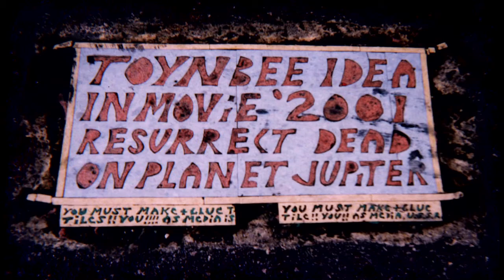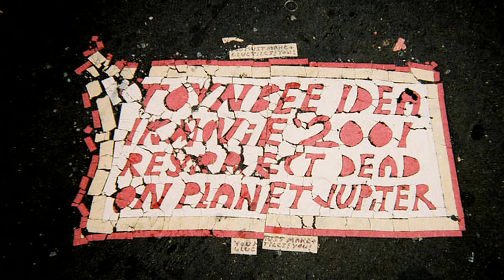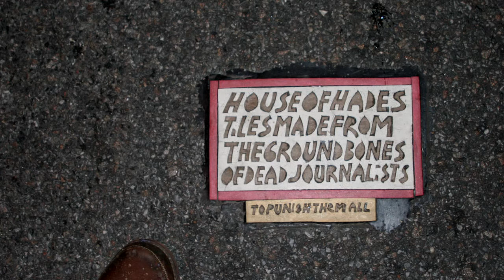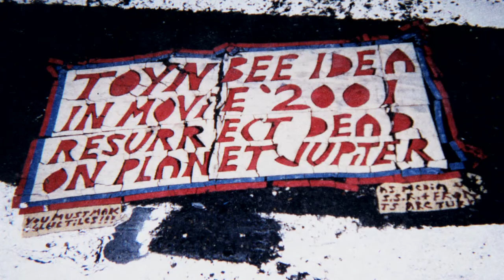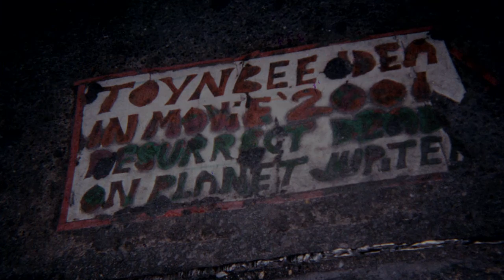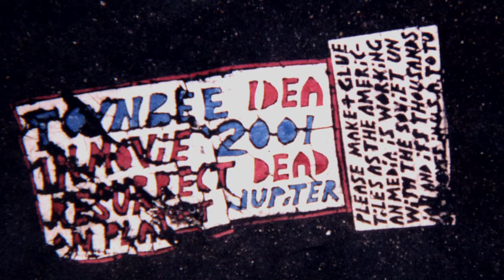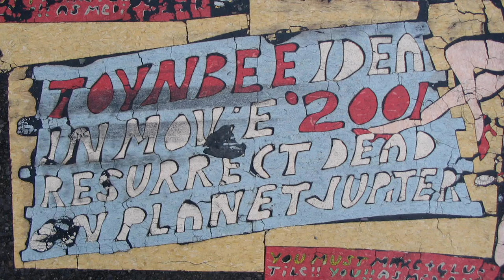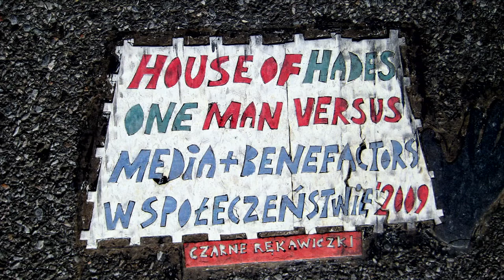Lushlife - Toynbee Suite | Shaking Through (Song Stream)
SONG CREDITS
Song Title: Toynbee Suite
Producer: Brian McTear
Engineer: Brian McTear & Jonathan Low
Mixer: Jonathan Low
Recorded at Miner Street Recordings, Philadelphia
Executive Producer: Peter English

PERFORMED BY
Raj Haldar
RJ Krohn
Dave Hartley
Jarrett Bair
Joshua Stamper
Ricardo Lagomasino
Daniel Delaney
Michelle Bishop
Petula Perdikis
Amy Christmas Halteman
Mike Cemprola
Jay Webb
Paul Arbogast

WITH SPECIAL GUESTS:
RJD2 of

VIDEO CREDITS
Director: Peter English
Series Producers: Brian McTear & Peter English
Director of Photography: Phil Bradshaw
Artist Feature Edited By: Sean Huber & David Milstein
Production Video Edited By: Sean Huber & David Milstein
Camera Operators: Phil Bradshaw, Larry DeMark,David Milstein, & Michael James Murray
Production Supervisor: Andrew Vail
Video Sound Mixer: Matt Schimelfenig

SPECIAL THANKS
RJD2
Dave Hartley of Nightlands
Yikes the Zero
Joshua Stamper
Dark Horse Orchestra